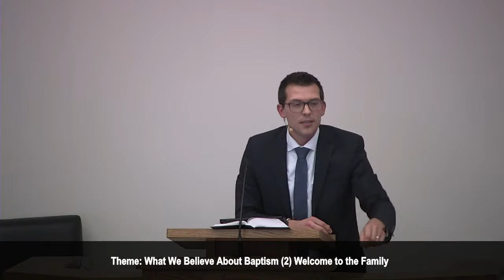March 5 PM - Pastor Mark Wagenaar -What We Believe About Baptism (2) Welcome to the Family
Rev Mark Wagenaar -  What We Believe About Baptism (2) Welcome to the Family

Scripture Reading: Galations 3
Text: Matthew 28: 19; Galations 3:27